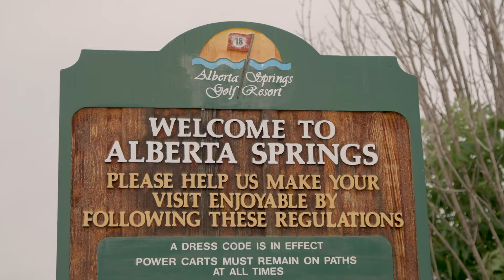2019 RDI Charity Classic in Support of the MS Society of Canada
The RDI Charity Golf Tournament in Red Deer, Alberta was founded in 2018 as a place to network with other companies in the oil and gas industry as well as other industry and community leaders. We want to create a comfortable and considerate environment where everyone is free to enjoy a fun round of golf while supporting a great cause.